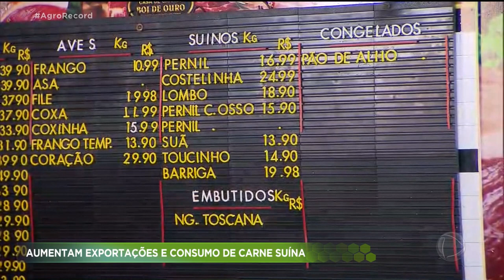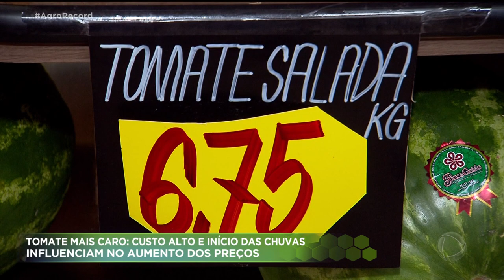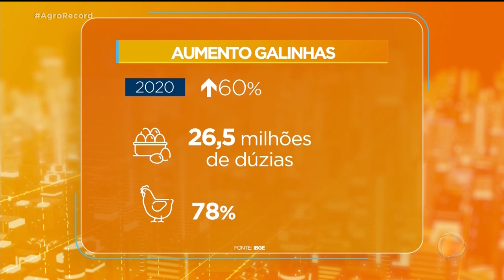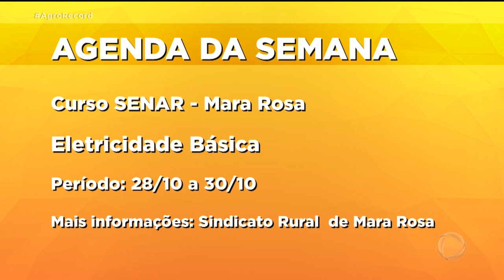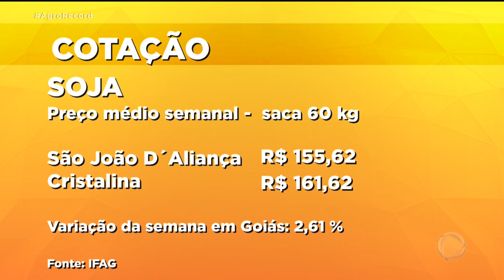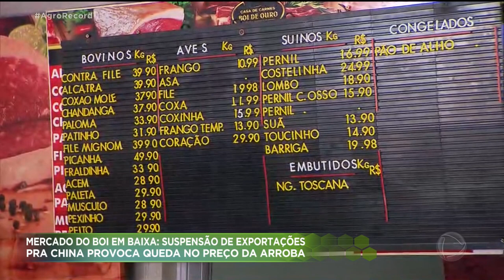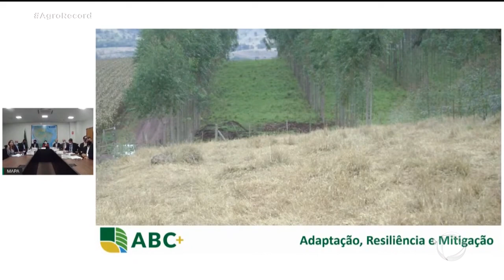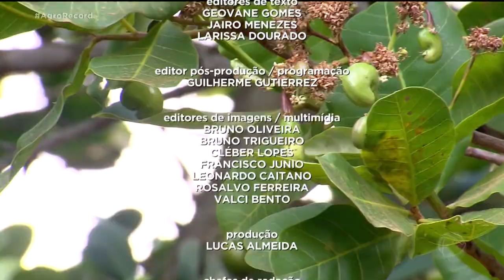AGRORECORD 24/10/2021 - PROGRAMA COMPLETO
O AGRO RECORD DESSE 24 DE OUTUBRO DESTACA O AUMENTO DAS EXPORTAÇÕES E DO CONSUMO DA CARNE SUÍNA; A ALTA NO PREÇO DO TOMATE, CONSEQUÊNCIA DA QUEDA NA OFERTA CAUSADA PELA MUDANÇA NO TEMPO E O ALTO  CUSTO DE PRODUÇÃO;
O MERCADO DO GADO DE CORTE VIVE MOMENTO CRÍTICO PARA O CRIADOR. EM POUCO MAIS DE UM MÊS O PREÇO MÉDIO  DA ARROBA DO BOI CAIU MAIS 50 REAIS E UMA REPORTAGEM ESPECIAL SOBRE O CAJUZINHO DO CERRAO E AS DELÍCIAS FEITAS COM ESSE FRUTO.